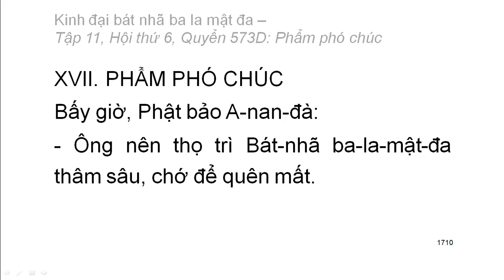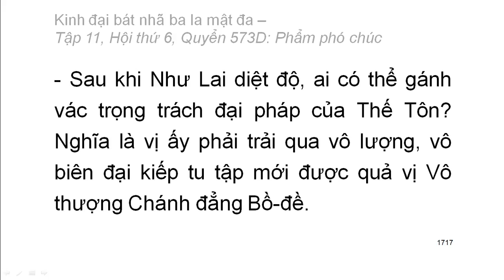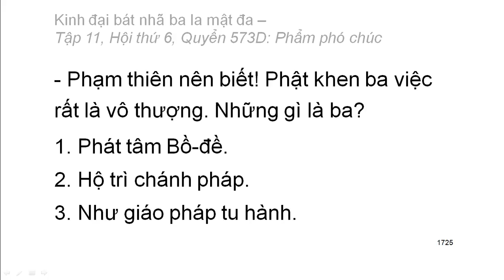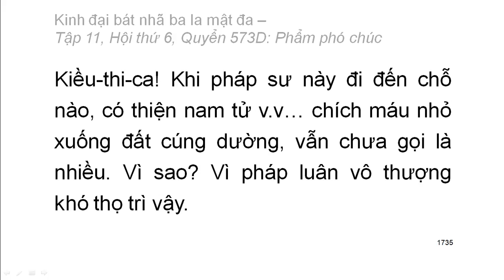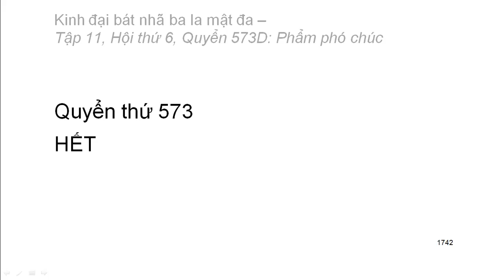600 quyển Kinh Đại Bát Nhã Ba La Mật Đa: Quyển .../600 (tiếp) (đọc lần 2) (rất hay)